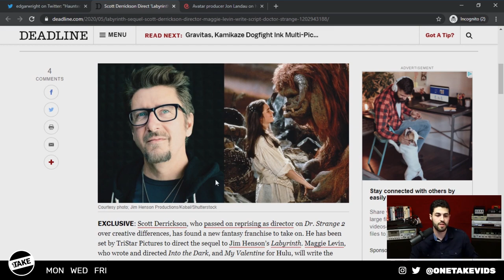Labyrinth 2 - What do we know about the Labyrinth Sequel?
A Labyrinth sequel is officially moving forward with Scott Derrickson directing! Little else is know of the project except it will be written by Maggie Levin. We take a look at the sequel’s history and what we hope to see in this movie!

This clip is a segment from OneTake Daily.